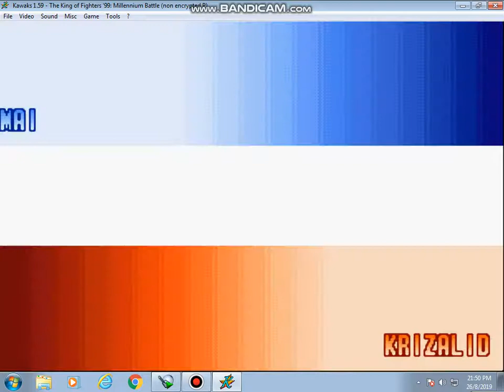The King Of Fighters 99 - Krizalid 1/2